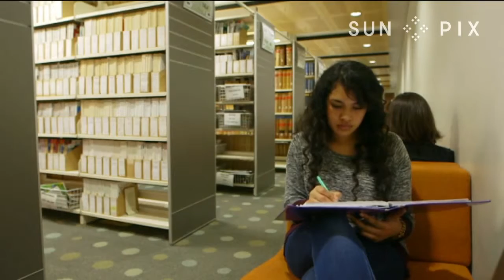Talanoa - Options for School Leavers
Leaving school and don't know what course to do? Worried about spending big bucks on the wrong course, or want to change your boring course? Check out Careers New Zealand careers consultant Blake Wong Ling and Walter Frazer from AUT tell you how you can choose the right malaga and course for you - and keep your parents happy.

Contact Careers New Zealand for help choosing courses: 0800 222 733.